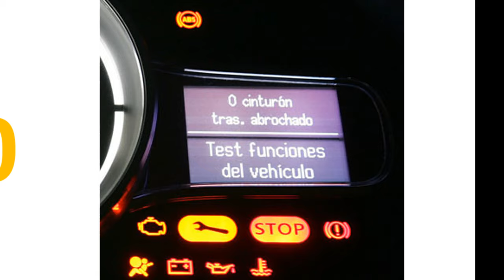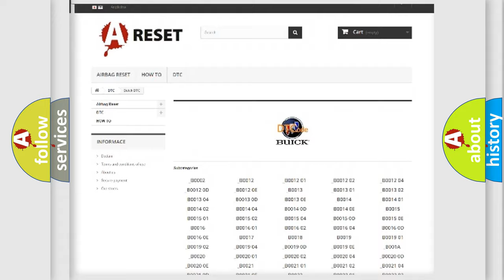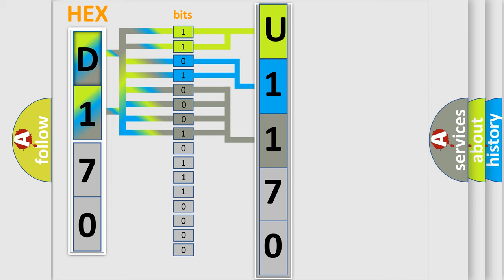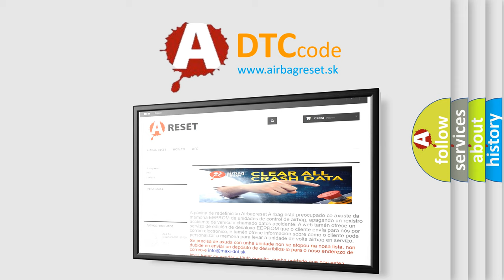DTC Buick U1170 Short Explanation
Contents:
0:21 Basic DTC analysis according to OBD2 protocol standard.
1:48 Insight into programming
2:58 A diagnostically understandable description of the Diagnostic Trouble Code
3:05 Basic error definition

Make
Buick
Code
U1170
Definition
Sliding Roof ECU Communication Stop
Description
Sliding roof control ECU communication stops
Cause
 Sliding roof diver gear sub-assembly sliding roof control ECU Wire harness